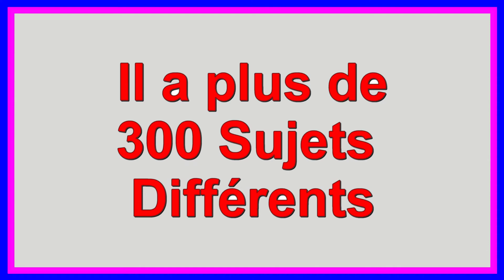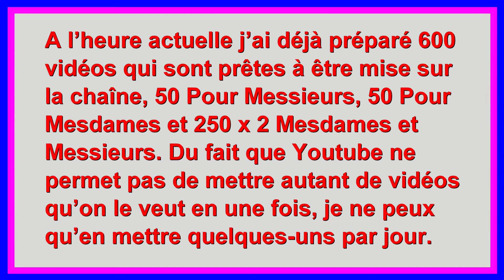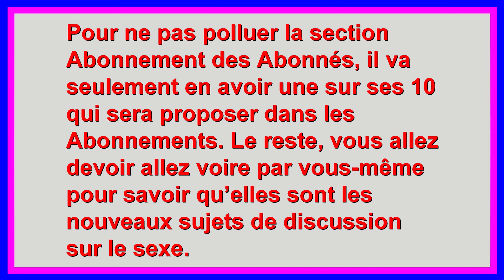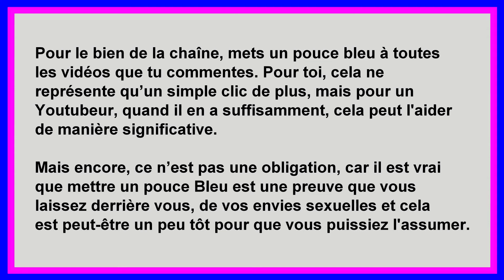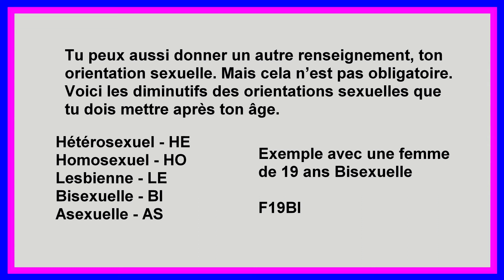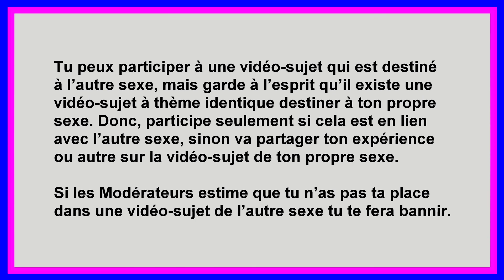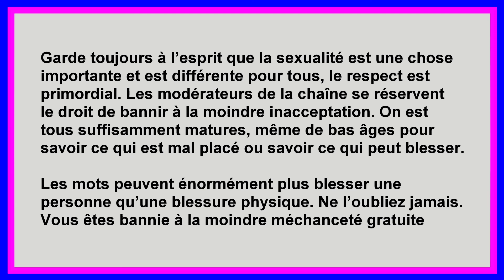Aimez-vous utiliser des sextoys à électrocution - Conseil et Expérience - Mesdames